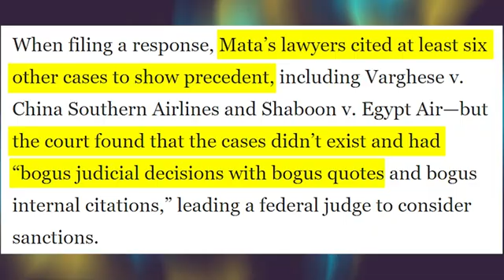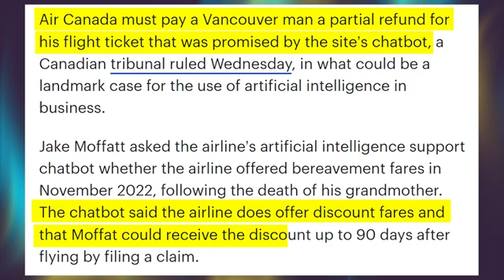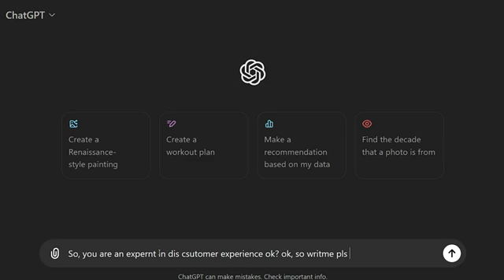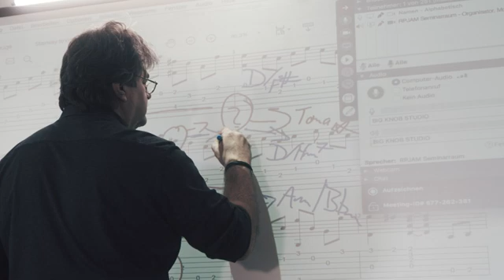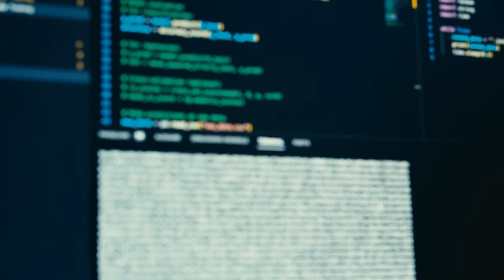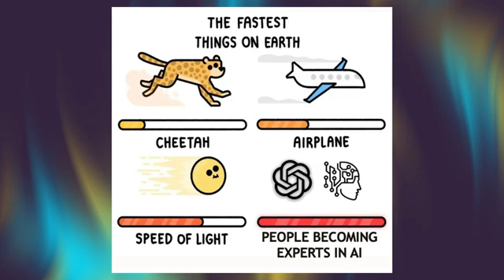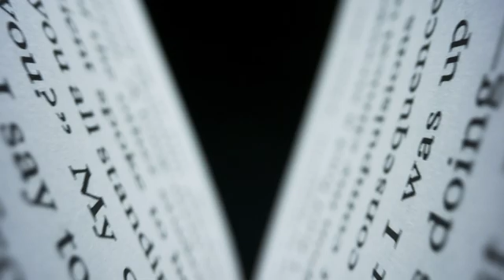Why AI Is Still Smoke and Mirrors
AI is impressive, but far from magic. It taps into patterns, though its results can feel off, incomplete, or surprising. At the core, it seems to follow certain rules, but how much it truly "understands" remains a question.

Why A.I. Is Still Smoke and Mirrors
Why Artificial Intelligence Is Still Smoke and Mirrors

Here's what we cover:
00:00 - Intro
00:18 - Reason #1
01:33 - Reason #2
02:35 - Reason #3
03:33 - Reason #4
05:14 - Reason #5
06:50 - Outro

My First Course is Live!
How To Be The Best Zendesk Admin And Change The World -

Get some ebooks to learn how to get more out of your Zendesk and customer service system in general